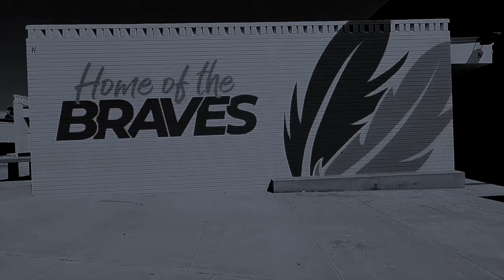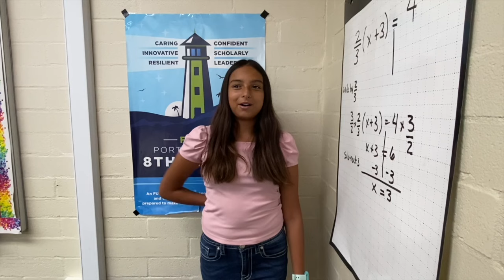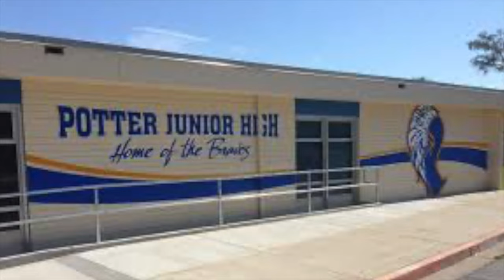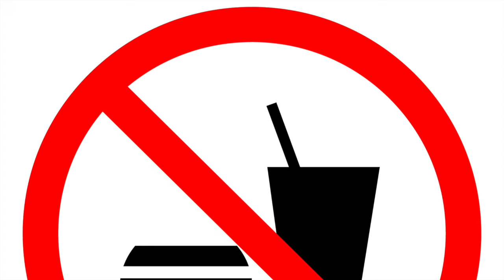Tuesday, October 29th